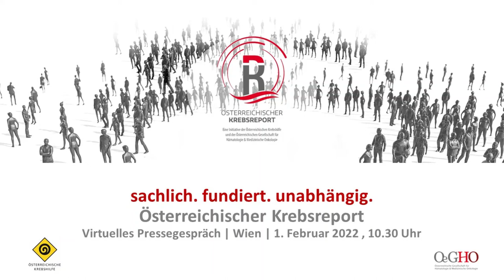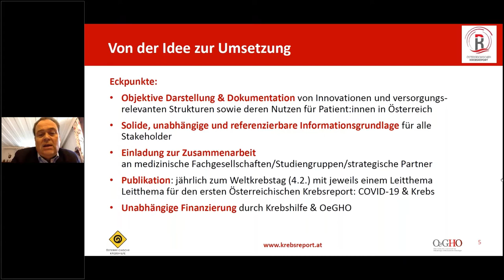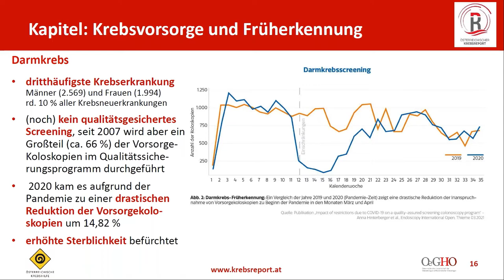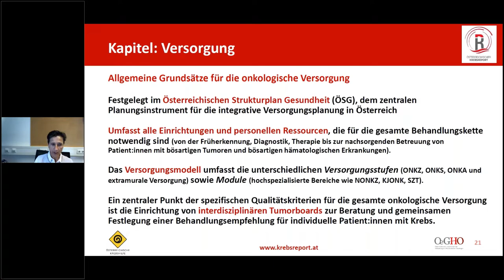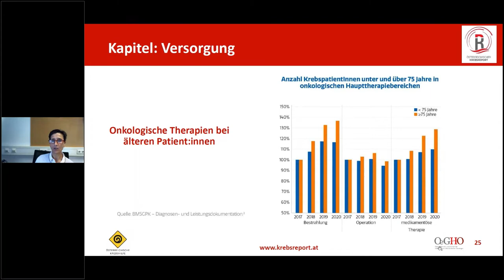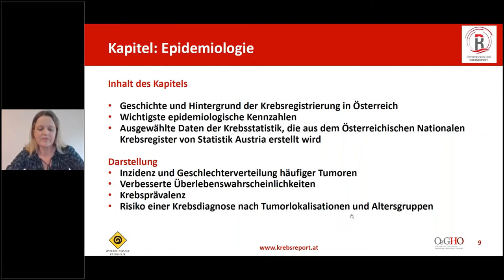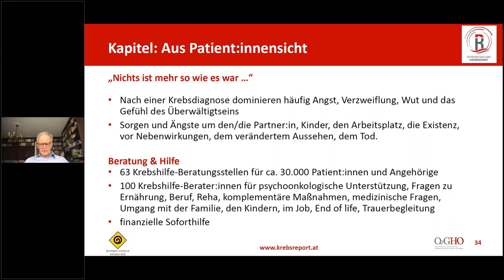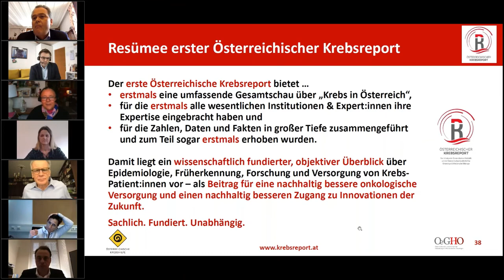Präsentation Krebsreport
Virtuelle Pressekonferenz am 1. Februar 2022 anlässlich der Präsentation des 1. Österreichischen Krebsreports